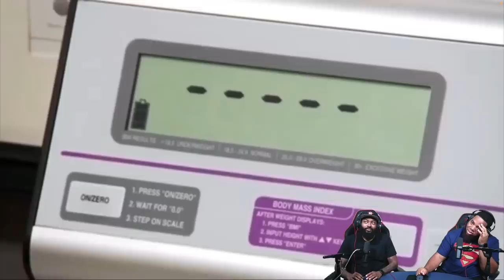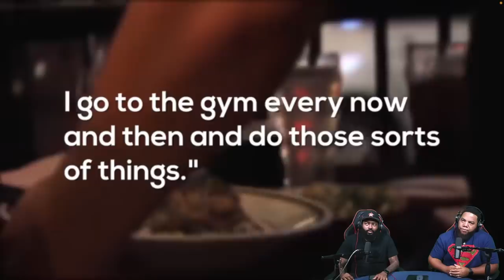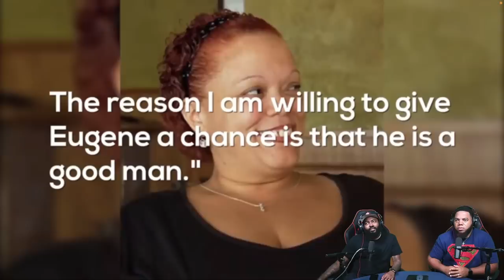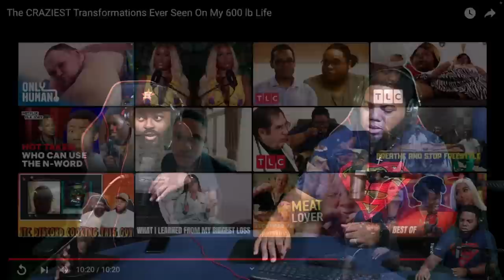INTHECLUTCH REACTS TO THE CRAZIEST TRANSFORMATIONS EVER SEEN ON MY 600 LB LIFE